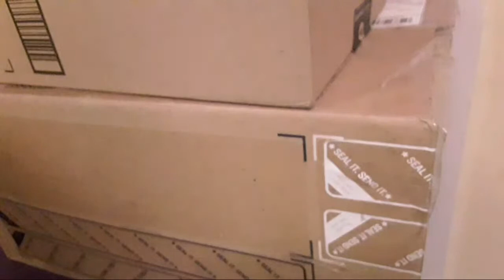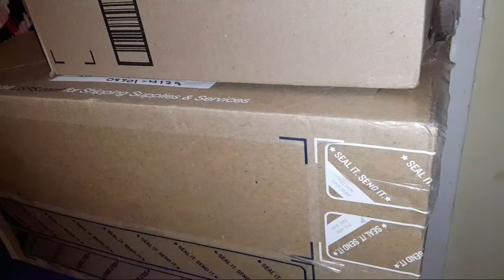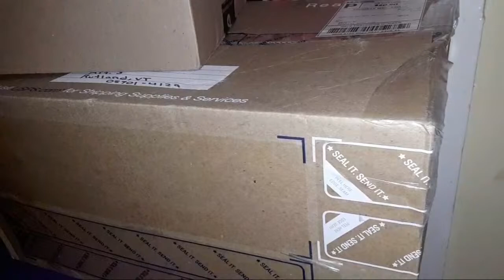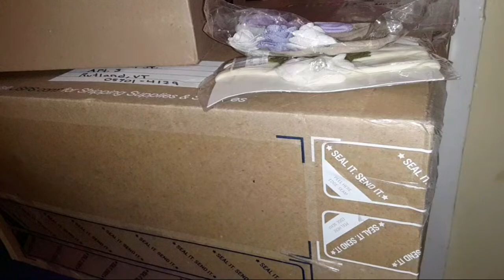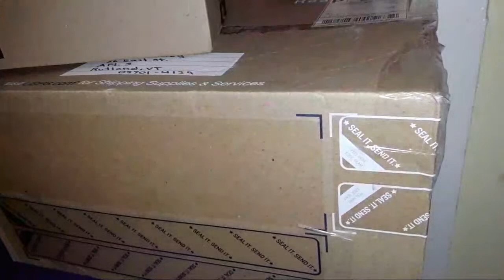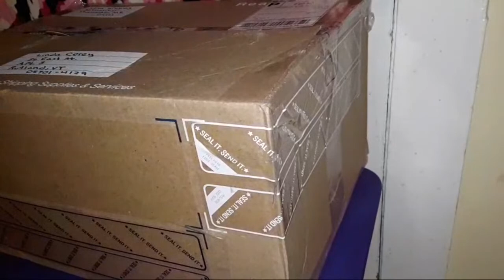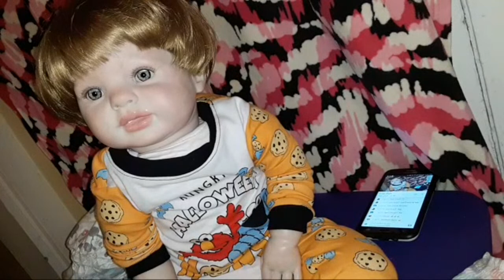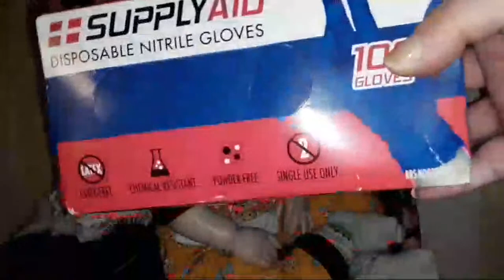REBORN TODDLER BOX OPENING /amazon haul